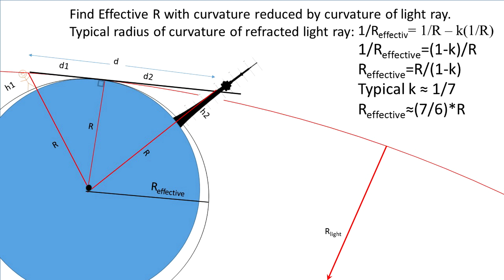Flat-Earther Proves Round Earth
I’ve been sucked into the YouTube flat earth nonsense. In this video I deconstruct a Flat Earth video form GoodofALL72. I show that his view of Toronto skyline demonstrates the curvature of the earth, and should be enough evidence all by its self to dismiss this flat earth nonsense.
Watch GoodofALL72s video here: Flat Earth: The 30 Mile Wired View (revisited)